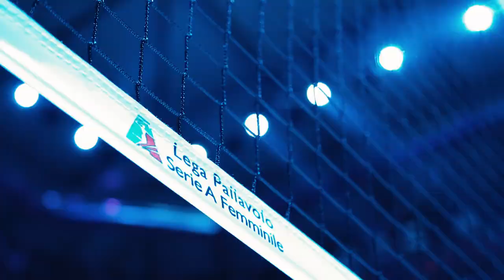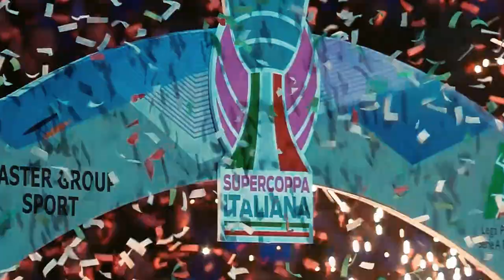Backstage SuperCoppa 2019 - Allianz Cloud Milano - Lega Volley Femminile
📺📺📺Tutte le emozioni della Supercoppa Italiana 2019, giocata nella splendida cornice dell'Allianz Cloud di Milano, in questo bellissimo backstage della giornata, con la sfida tra l' Imoco Volley Conegliano e la Igor Volley Novara, e la festa finale delle pantere! 💪😍👏